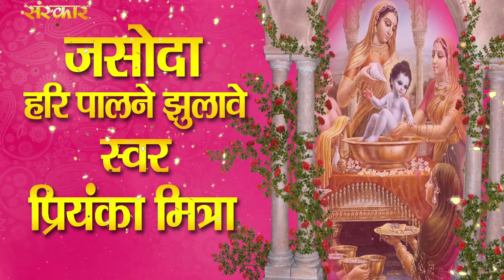Jasoda Hari Palne Jhulawe | Krishna Bhajan | Latest Bhajan | Priyanka Mishra | Sanskar Bhajan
Song : Jasoda Hari Palne Jhulawe
Singer : Priyanka Mishra
Label - Sanskar Bhajan